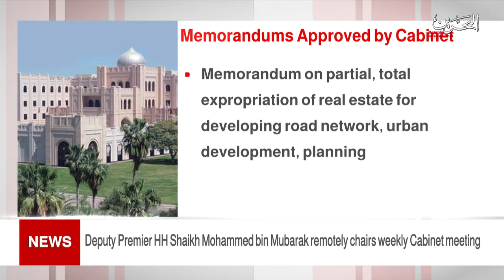BAHRAIN NEWS CENTER : ENGLISH NEWS 24-05-2021